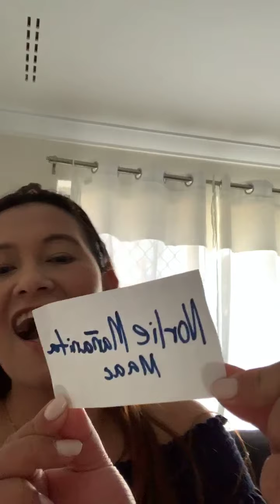My little way to help